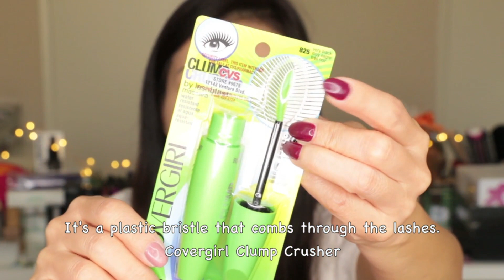Drugstore Makeup Haul - 미국드럭스토어 메이크업 하울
*** 아래를 펼쳐보세요!! ***
This is my drugstore makeup haul.
Non drugstore makeup haul was uploaded at a separate video.
I had a difficulty with editing this video.
Many product had to be deleted at the finalizing stage.
I will make sure to comment them at the future videos.

드럭스토어 메이크업 하울이예요.
브랜드 제품들은 따로 비디로를 올려놨어요.
이 비디오 올리면서 정말 고생했네요.ㅠㅠ
많은 제품들이 편집과정에서 삭제될수 밖에 없었던게, 마지막 작업이 계속 에러가 나서...
여하간 삭제된 제품들은 차후에 다른 비디오에서 말씀드릴께요.

** Products Mentioned **
Garnier Micellar Water
L'Oreal Infallible Pro Matte Gloss

기브어웨이 참가하세요~

My Camera Lense
My Camera for Vlogging
My Lighting

My Favorite Shopping Links

Hello, everyone~
I am a mid-40 year-old mom of two girls.
Sophia
안녕하세요~
40대 중반의 LA아줌마입니다. 제 블로그에도 들려주세요.
비디오 보시고 마음에 드시면 유튜브상의 엄지척~ (좋아요) 눌러주세요~~
(유튜브 어카운트는 Gmail 만드시면 됩니다. 무료예요.)
감사합니다.

** Recent Videos 최근비디오 **

All products shown above were sent to me for a review or purchased with my own money. All opinions expressed are my own and are not in any way influenced by any third party interest.